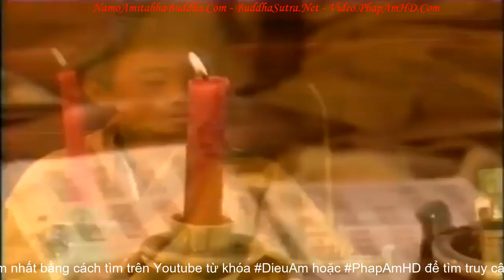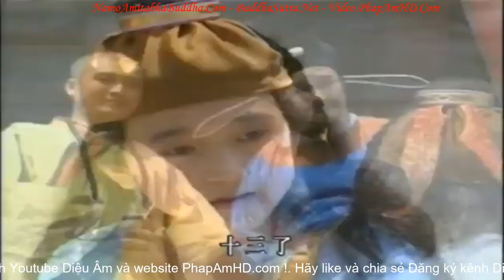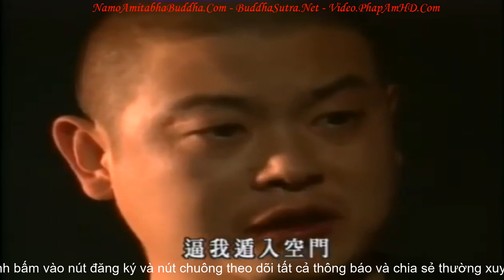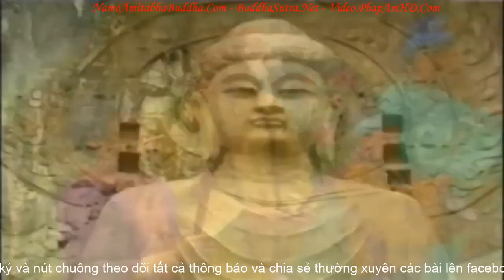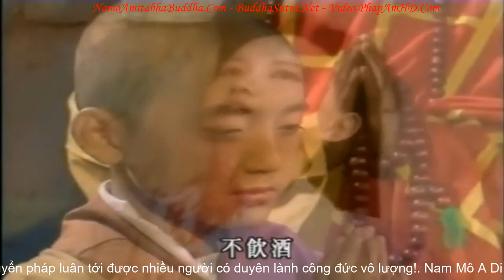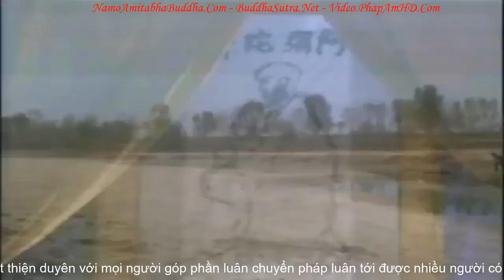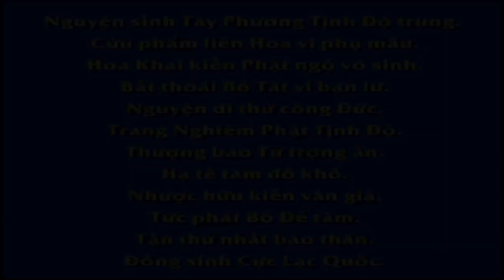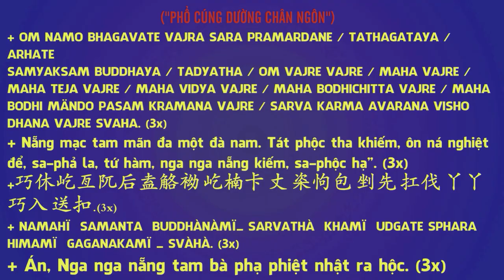Đại Đường Tây Vực Ký tập 5, Phim Phật Giáo